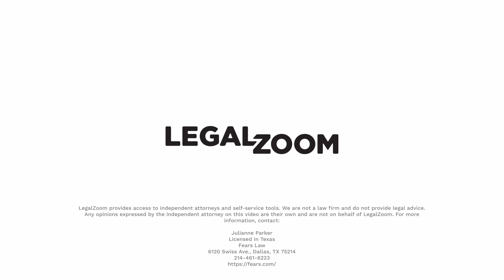How to create a last will and testament in Michigan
Here’s what you need to know to start your last will and testament in Michigan.

We’ll look at the importance of creating a last will and testament and hear from a lawyer about the benefits and disadvantages. We’ll also touch on living trusts, so you can understand what each document does and decide which options work best for you.